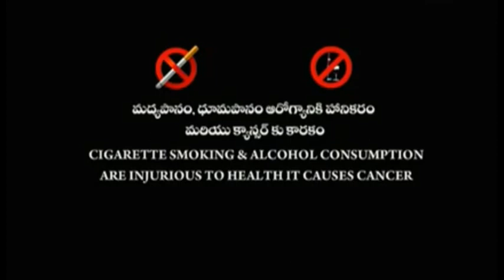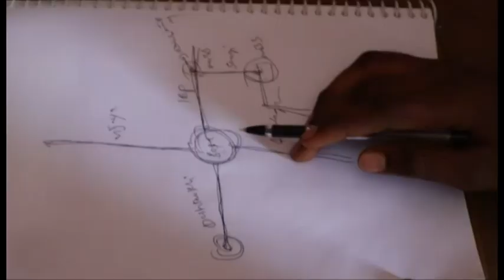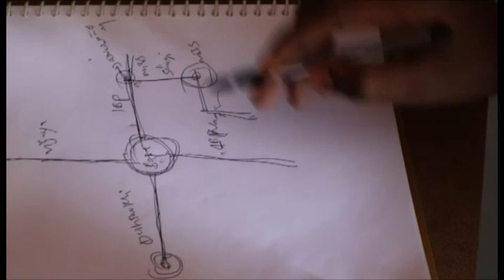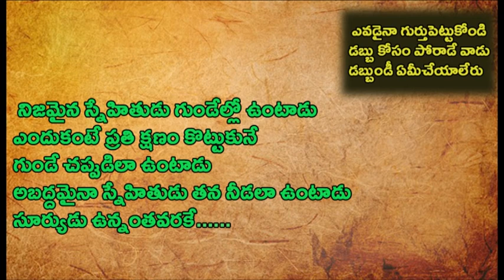suprise telugu movie | suprise short film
short film,
SUPRISE telugu movie short film,
suprise short film,
suprise telugu teaser,
v film creation,
v creation,
suprise movie,
suprise shooting,
suprise new telugu movie,
2018 telugu movies,
2017 telugu movies,
2018 telugu movie short film,
2017 telugu movie short film,
new movies,
movies in telugu,
telugu comedy,
telugu movie 2018,
movie 2018,
suprise telugu,
latest film updates,
latest movie updates